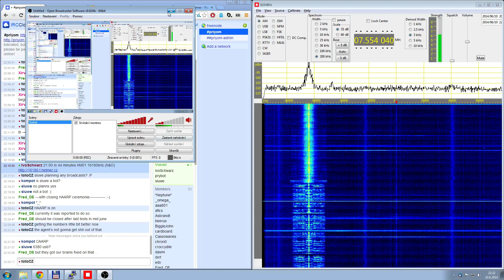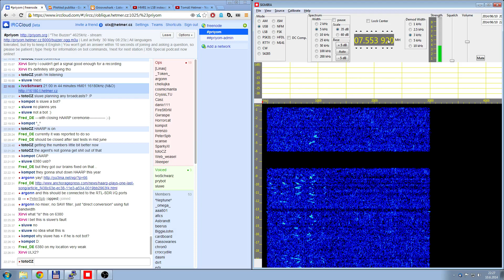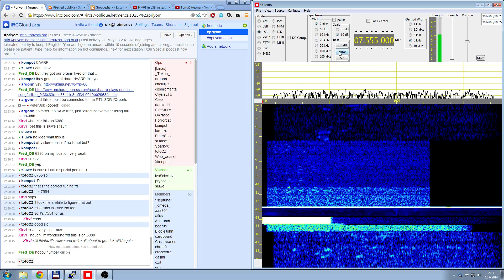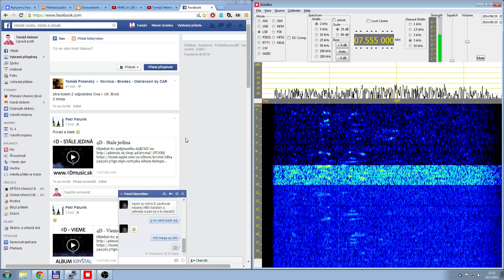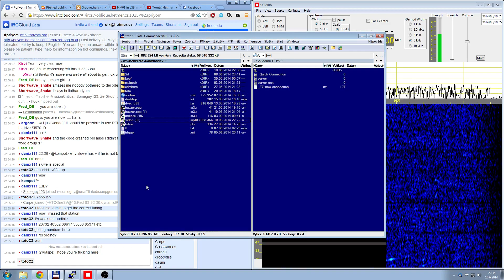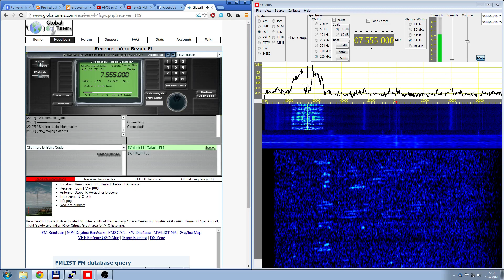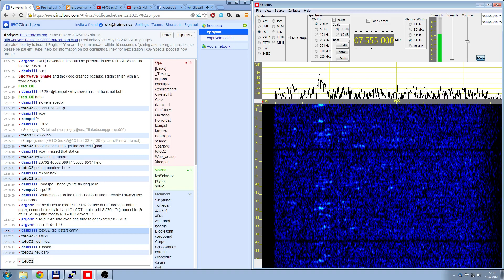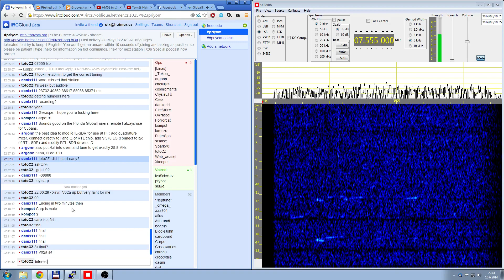Rare Atención V02a! Cuban Voice Numbers Station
V02a replaced V02 on 1 January 1997.
No null messages are ever sent, though the headers are believed to contain indicators whether the messages contain actual content. V02a used to regularly clash with SK01 on the same frequency.
Once a very common station, it was almost entirely replaced by HM01 in early 2013. There is only one schedule remaining.